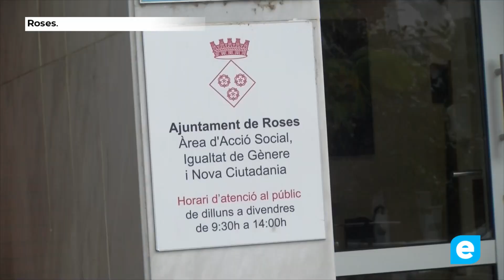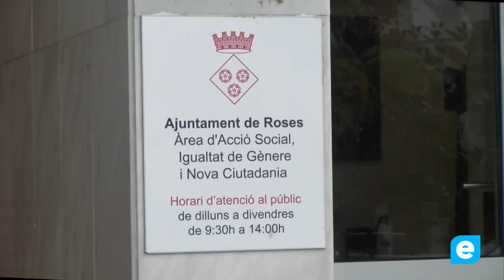A partir de l’1 novembre ja es poden tramitar les bonificacions de l'IBI per a famílies mon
L’Ajuntament de Roses obre l’1 de novembre el termini per a la presentació de sol·licituds de bonificacions de l’Impost de Béns Immobles (IBI), per a famílies monoparentals amb 2 o més fills. La bonificació, pot arribar fins al 60% del rebut, fins a un màxim de 300 €.

Les peticions es poden tramitar fins al 30 de novembre. Per a la presentació de sol·licituds i documentació, cal demanar cita prèvia a l’àrea de Serveis Socials 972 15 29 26.